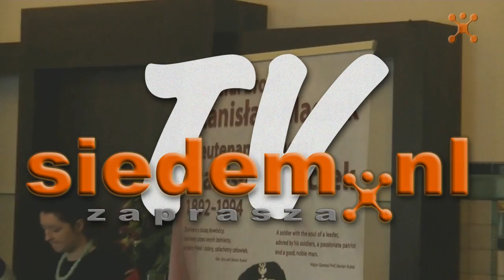Obchody 71 rocznicy wyzwolenia Bredy - 24 10 2015